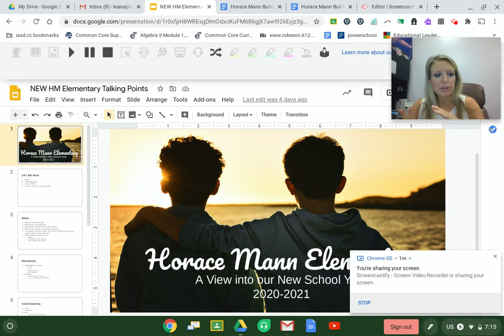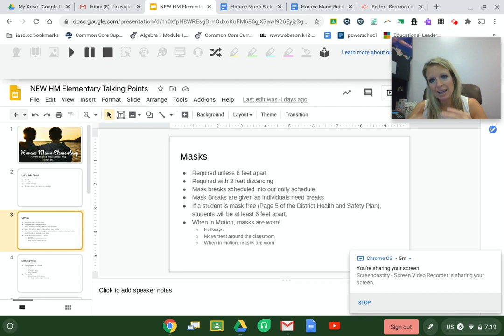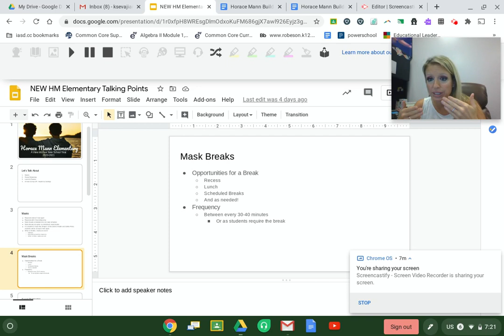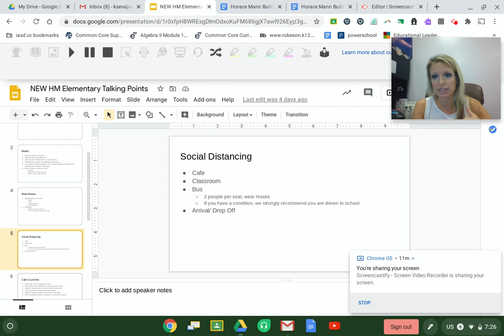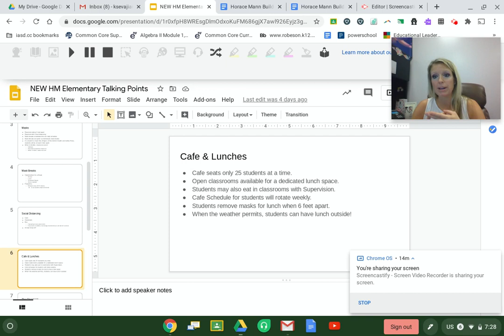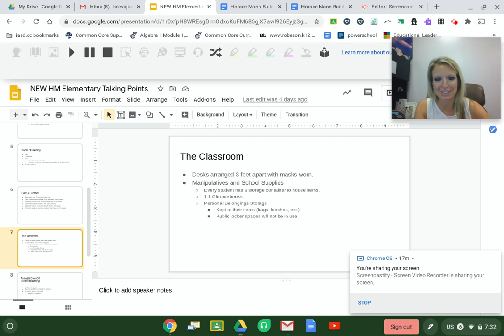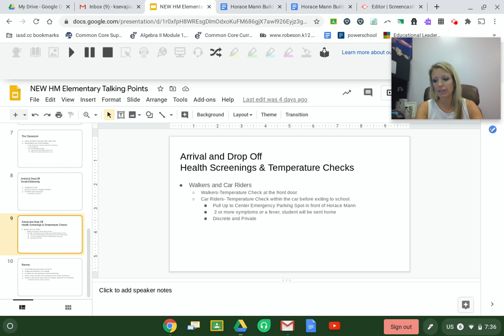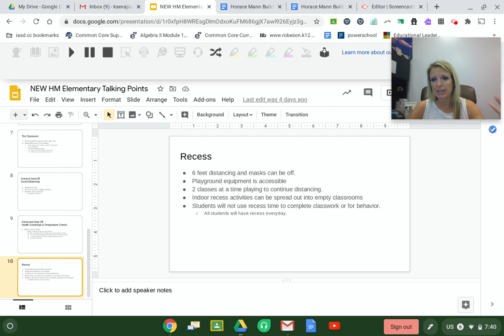Horace Mann Elementary